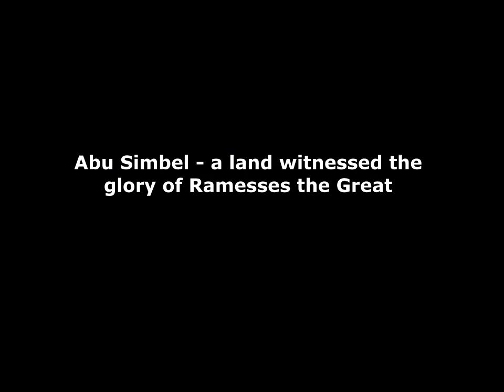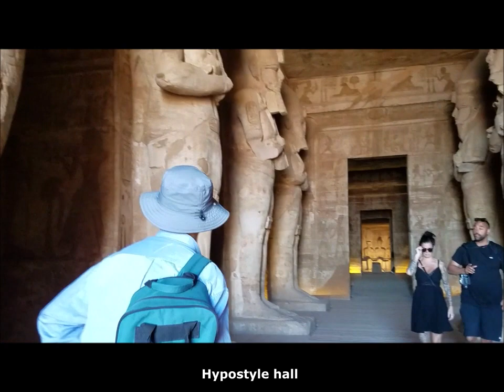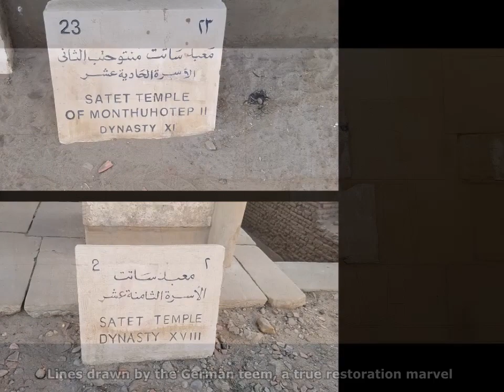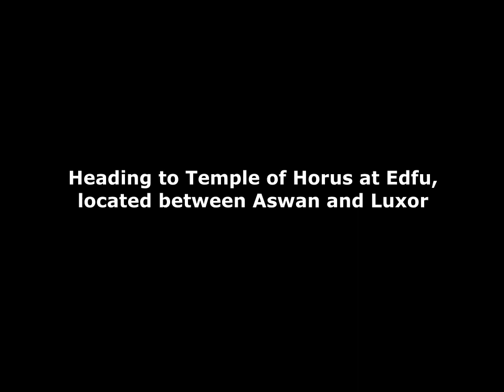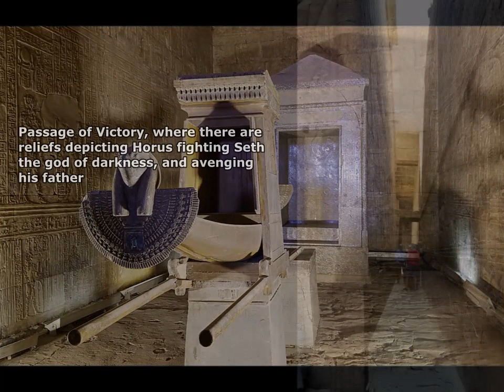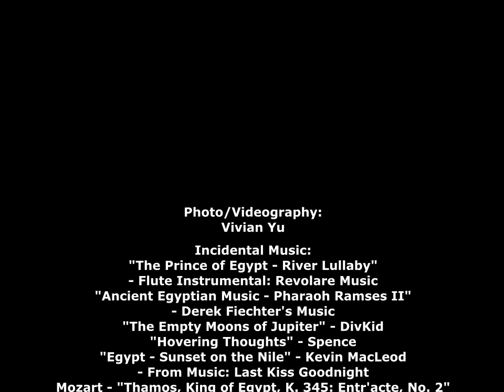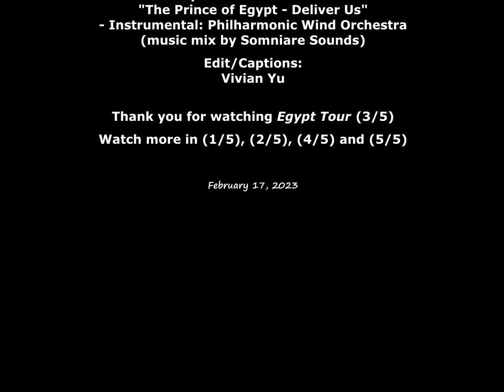Egypt Self-drive Tour 2022 (3/5) - Abu Simbel, Aswan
From Nov. 28 to Dec. 9, 2022, we drove along the Nile from north to south and back, touring the main sights of Egypt. Total journey: 2,095 miles.
In this video, we share with you some highlights of our trips to Abu Simbel and Aswan, including visiting the majestic temples along the Nile - Abu Simbel, Temple of Philae, and Temple of Horus at Edfu; and we also toured the Elephantine Island, where the Nubian village and the archaeological sites are just as impressive.

If you are interested in watching other videos from our 2022 Egypt trip, here are the links: